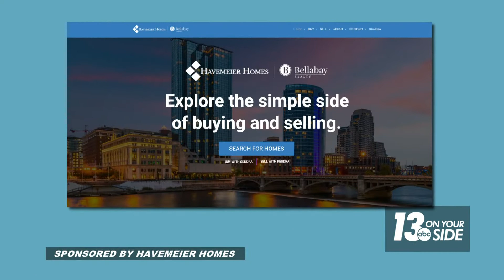As expected, West Michigan real estate market begins to correct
Anyone who has kept an eye on the local real estate market knows it’s been interesting, to say the least, but supply appears to be going up.

In some cases, prices are coming down, but interest rates are going up. So, who’s in the driver’s seat?